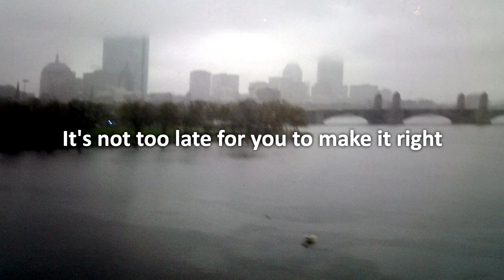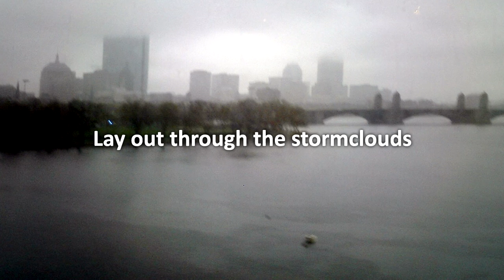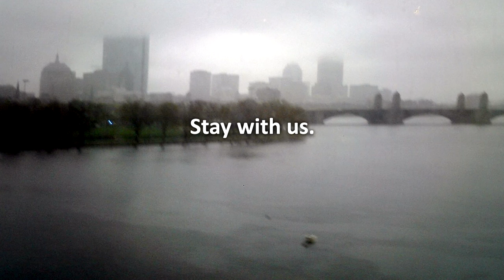Fleur - the Consoler (English subbed)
The Consoler (Утешитель, Uteshitel) by Flёur. Also known as "Comforter" in other translations.
This one was requested from me.